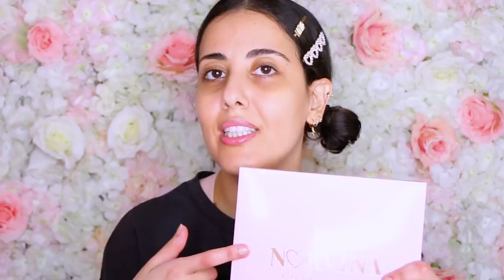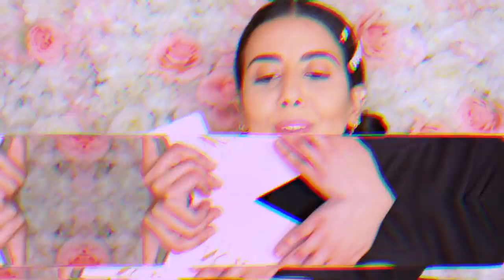Je suis le tutoriel de Sananas - Norvina Palette Vol.4 | قبلت التحدي...غادي ندم ؟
TAG : Je suis le tutoriel de Sananas - Norvina Palette | قبلت التحدي...غادي ندم ؟

MOINS